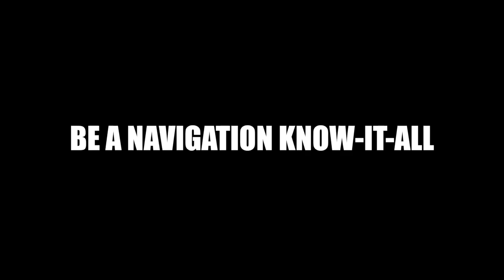10 Things You Should Never Do In Your Driving Test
10 Things You Should Never Do In Your Driving Test